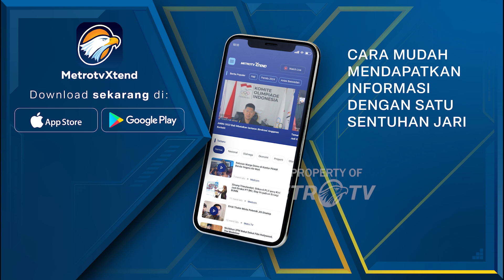Pistorius : Jerman Menyerahkan Dua Drone Tempur Kepada Israel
MetroTV, Jerman menyerahkan kepada Israel dua drone tempur yang sudah ada di Israel untuk pelatihan prajurit Jerman, kata Menteri Pertahanan Boris Pistorius dari Brussels pada hari Kamis.

Militer Jerman saat ini menyewa lima drone Heron TP. Kementerian Pertahanan mengatakan bahwa pihaknya menyetujui permintaan Israel untuk menggunakan hingga dua pesawat tersebut.